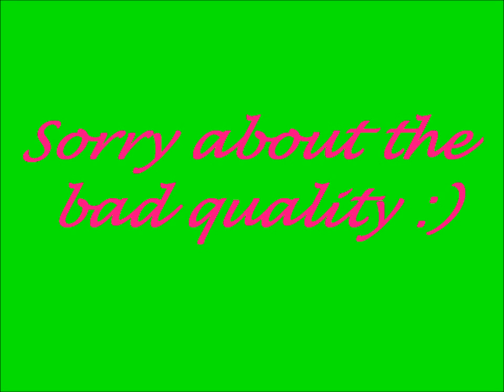Il Volo's Interview on Good Morning America